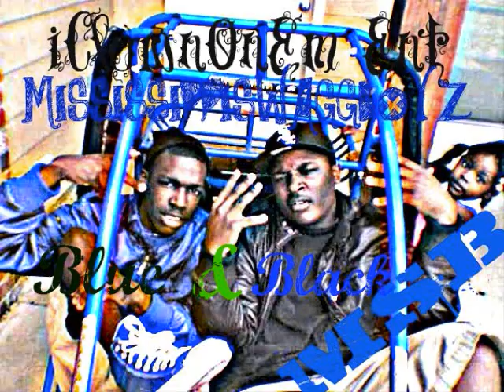MSB - Crazy Color Chucks [DOWNLOAD LINK]